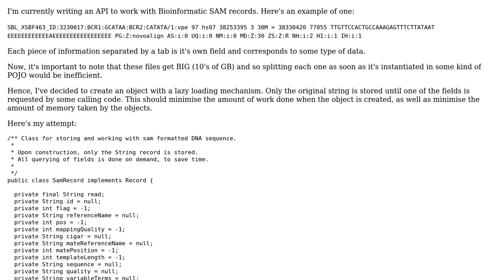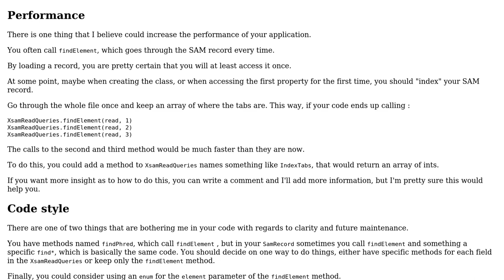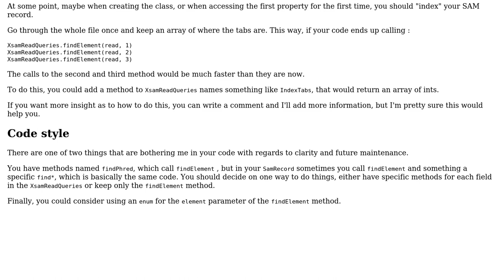Lazy Loading a Bioinformatic SAM record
With thanks & praise to God, and with thanks to the many people who have made this project possible! You are responsible for your own actions.